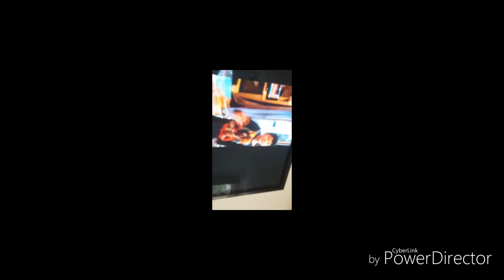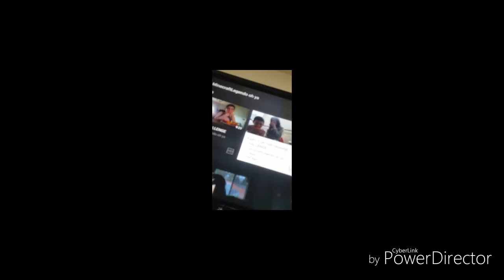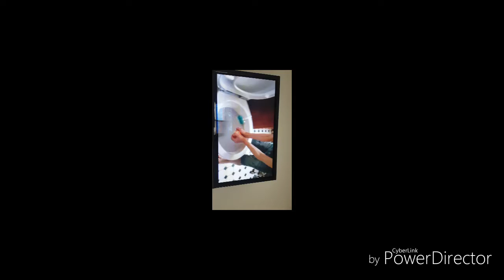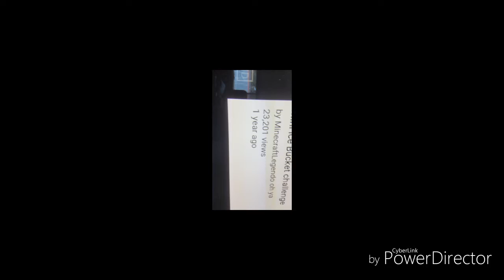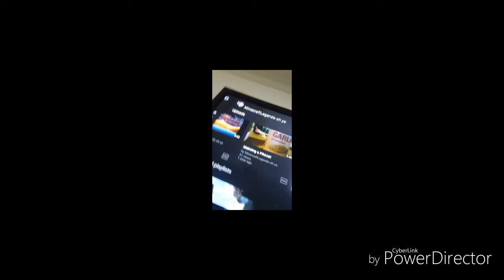My bro made a diss track on me (WHY????????)😭😭😭